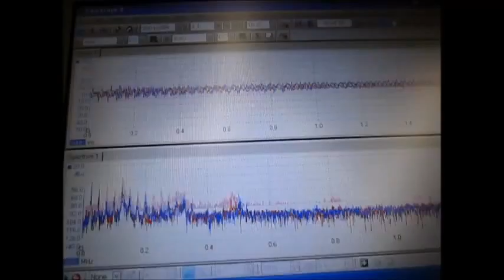‹‹脱気マイクロバブル発生液循環技術›› Ultrasonic experiment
‹‹脱気マイクロバブル発生液循環技術の説明››

適切な液循環とマイクロバブルの拡散性により

　超音波、液循環ポンプ、マイクロバブル、・・の最適化を実現する
　運転制御が、個別の水槽に対するノウハウとなります）

目的の超音波状態確認は、
　オリジナル装置：超音波測定解析システム（超音波テスター）で行います

ポイントは
適切な超音波（周波数・出力）と液循環の制御（あるいはバランス）です

水槽内に均一に分布したマイクロバブルの効果で
液循環で制御可能になった超音波の伝搬状態を利用します

この動画は
マイクロバブル発生液循環装置による
超音波のダイナミック制御を実現させています

参考

Ultrasonic experiment

1: Control Technology of Cavitation and Sound Flow
2: Manufacture of Tank Only for Ultrasonic Wave, Liquid Circulation Control Technology
3: Design and Applied Technology of Indirect Container and Jigs & Tools
4: Applied Technology of Microbubble Nano Bubble
5: Measurement and Analysis / Evaluation Technology of Ultrasonic Wave
6: ･･･